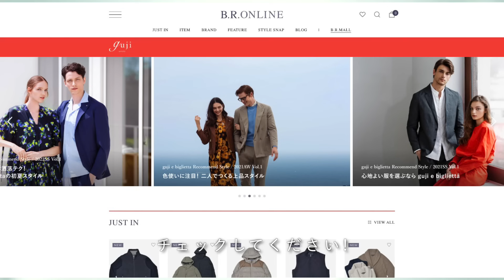やっぱりスーツが似合う男性がカッコイイ！できる大人のスーツ選び Press Room 71 guji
B.R.CHANNEL by B.R.ONLINE
ーーー
guji オリジナルスーツはこちら！

SUPER100'sウールフランネル3B1プリーツスーツ (MADE BY RING JACKET / VITALE BARBERIS CANONICOファブリック使用)
¥137,500 （税込）

SUPER110'sウールサージピンストライプ3B1Pスーツ (MADE BY RING JACKET / CANONICOファブリック使用)
¥137,500 （税込）

ウールサージ3B1プリーツスーツ (MADE BY RING JACKET / Ermenegildo Zegnaファブリック使用)
¥159,500 （税込）

Magnifico15マニフィコ15 15マイクロンウールチョークストライプ3B1プリーツスーツ(MADE BY RING JACKET / Ermenegildo Zegna
¥203,500 （税込）

SUPER130'sウール3B1プリーツスーツ (MADE BY RING JACKET / LoroPianaファブリック使用)
¥148,500 （税込）

SUPER130'sウール3B1プリーツスーツ (MADE BY RING JACKET / LoroPianaファブリック使用)【オールシーズン】
¥148,500 （税込）

2024年10月5日(土)オープン！
guji NAGOYA
〒453-6190 愛知県名古屋市中村区平池町4丁目60-12グローバルゲート2F

オープンを記念して10月26日(土) は、BRスペシャルイベント！※応募制、〆切させて頂きました

guji NAGOYA内の新店舗 salotto di gujiにて
10月15日(火)〜10月29日(火)まで
stile latino モアバリエーション、オーダー会
stile latino が手がける新ブランドSPARIOも同様の内容で開催

ring NAGOYA では EMMETI オーダー会を開催中！
10月5日(土)から29日(日)まで

guji TOKYOでは、シーズン恒例のbiglietta POP UP を10月17日(木)〜10月20日(日)まで開催します！
19日と20日は田野さん、米華さん、片平さんの3人が揃います！

さらに！各店でのモアバリエーションイベントも盛り沢山！

guji OSAKA
10月4日(金)〜10月21(月)
HEUGNモアバリエーション

guji NAGOYA
10月5日(土)〜10月21(月)
MARNI モアバリエーション

guji TOKYO
10月23日(水)〜11月6日(水)
LARDINI モアバリエーション

 B.R.MALL でも各店舗続々と新作入荷中！

ーーー
番組へのご意見、ご感想、お悩み相談などはこちらにご連絡下さい
※番組内でご紹介させていただく場合がございますので【ペンネーム】もしくは【ご署名】のご記入をお願い致します

逆風に勝つか？のまれるか？人気ショップの店舗拡大！イタリア出張に密着 | B.R.ONLINE ON FILM gujiドキュメンタリー前編

必見！2大ブランドの服作りの裏側に密着！未来を担う若手の覚悟と想い | B.R.ONLINE ON FILM gujiドキュメンタリー後編

【B.R.CHANNEL Press Room】
大人のファッション・ライフスタイルの最旬情報をお届け！
B.R.ONLINE、B.R.MALLの実態も紹介します。